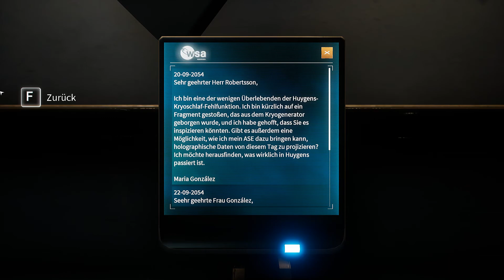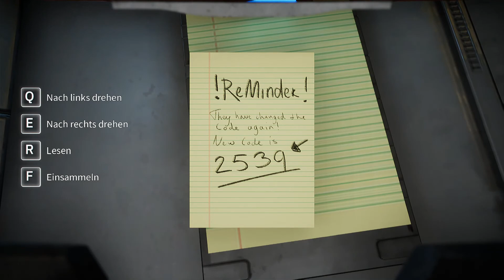Let's play Deliver Us The Moon #002 - Der Weltraumaufzug (by Nenia Deia)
Genre: Science-Fiction-Thriller, Adventure
Hersteller / Publisher: KeokeN Interactive / Wired Productions